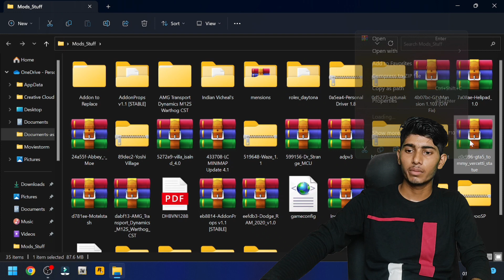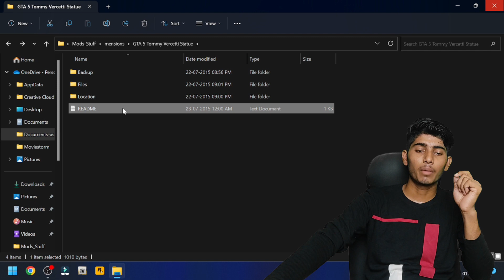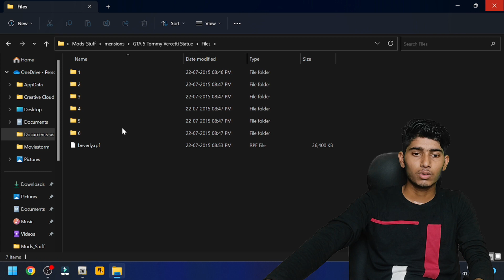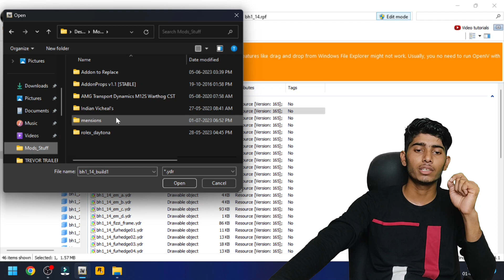GTA V Tommy Statue Replacement Mod: Bringing a Classic Character to Los Santos | mods stuff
About The Video:- GTA V Tommy Statue Replacement Mod: Bringing a Classic Character to Los Santos
Experience nostalgia and pay homage to the iconic character with the Tommy Statue Replacement mod in GTA V. In this video, we showcase the mod that replaces a specific statue in Los Santos with a representation of Tommy, a beloved character from a previous GTA game. Explore the details of the mod, witness the seamless integration into the game, and appreciate the nostalgia it brings. Join us as we celebrate the legacy of Tommy and add a touch of familiarity to the streets of Los Santos.